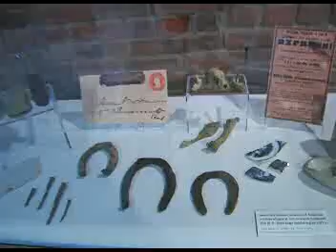aarons vlog Sacramento tunnels